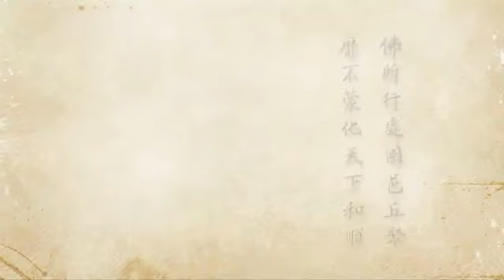2012净土大经科注 525 净空法师